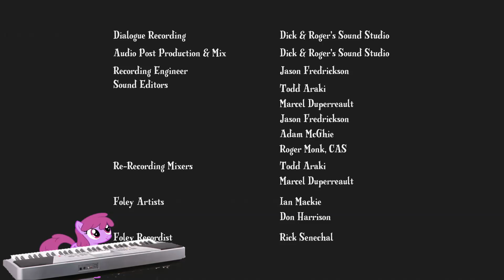/mlp/ AI REDUB S01E03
Presented as a collaborative effort by the Pony Preservation Project, episode 3 is here, redubbed using a variety of AI voice models, namely 15.ai and TalkNet.